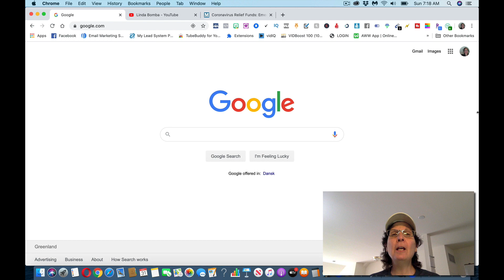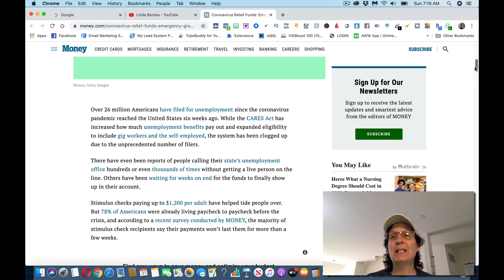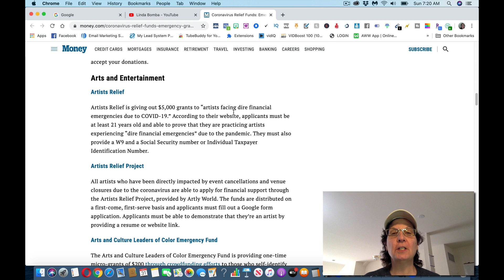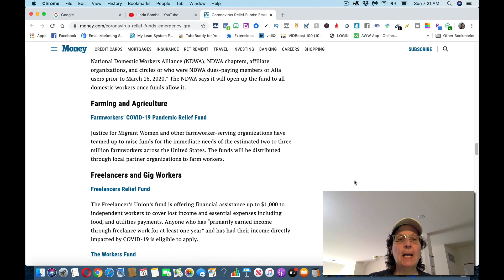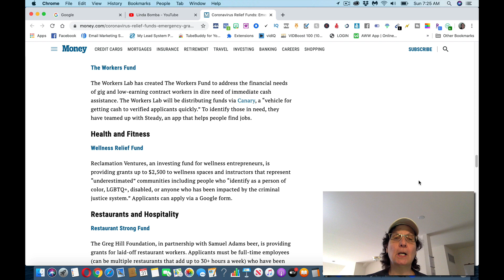Stimulus Check Update $3000 Relief Funds for Anyone SSI SSDI Payees Payments Arriving Today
My #1 Recommendation To Earn $200-$500 Per Week From Home

Inspired By Shalae Morgan A Video Called: STIMULUS CHECK UPDATE: $3,000+ RELIEF FUNDS FOR ANYONE! SSI, SSDI, PAYEES PAYMENTS ARRIVING TODAY!

Linda Bomba